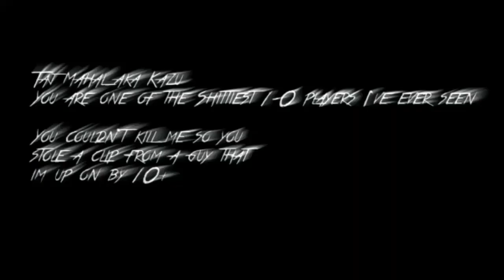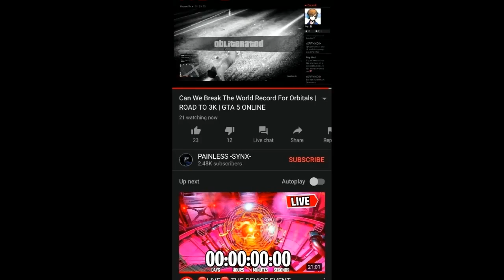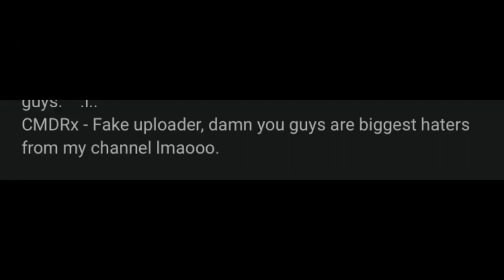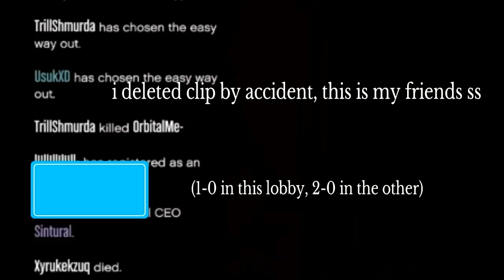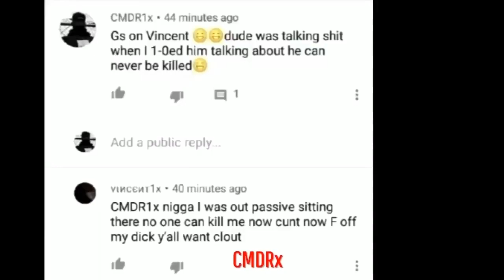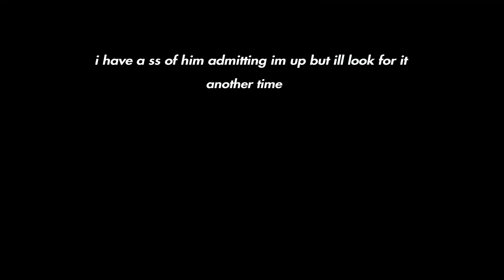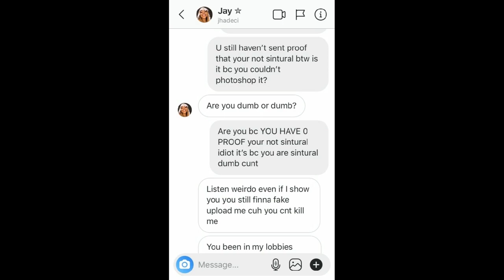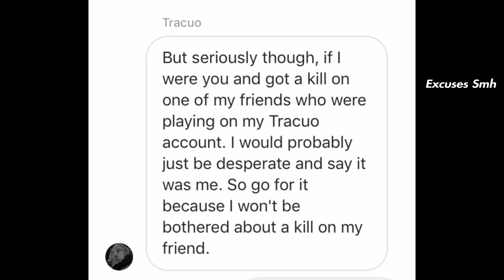✞CMDRx x Warning✞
Credits to Anthony(VeryRqre) for the intro

I’m cool with some  people in my part now so no hate to them.
Some of these clips were meant to be uploaded months ago.

 My only account is Xue-Xa

The accounts that are covered are accounts that I no longer use. No one was up on me when I used them so don’t attempt to claim fake scores.

The acc used to kill NickGotBombz was called back 2 days after I got it, no one was up on me when I used it. The person that called it back was killed a lot & is an ex FAOX member.

2 kills were through shareplay, 1 was recoil & the other was ImUpLad.

Players Killed:

- LLiiiLiiiLLiiLi- aka Taj Mahal aka Ka乙u
- QuietlyCutting aka Xyfuls aka Crewlnvite CRYX
- Senrexu aka Kurasue RAWX/ZETA/HATE At The Time
- yDenzell aka Dənzell対 -HVYX-
- TooMuchRecoiI-/IIAIMSll aka Recoil DEVX/HVYX
- lQuincy-x aka QuincyXR DEVX
- XLowKeyReckless 666X
- MOTMUS_YT aka Motmus
- Eliqahh VINO/KUKX
- ISuixcidal aka GtaMamii
- Adakvo aka Centipede (Friendly)
- TearfulBibles aka Painless -SYNX-
- IranGeneral ROZX (I’m Up By 3 Global)
- Syshira aka Desireful XUSE/VINO/NAKU
- UnableToLxve KUKX/VIOX/NAKU
- verxilex- 666X
- LLiLLiLiiLiLiiLi aka vAnimated
- XSlasherKingX aka Rescird KENX
- KidWithRinnegan AFLU/Z11X
- DoNt_-Try—V aka Fonsi1x BXRN/XUSE
- MurdaClipz NAKU/ZENX (Friendly?)
- XIILOVELY/CuttingAlready aka CJ BLES Blessed Gods x At The Time
- Ejqct aka Sxbbe aka Tysoi XION
- Eferqn aka Efron XUSE
- XxPower-_-PuffxX aka Kekoligy † AFLU/NAKU/RAWX/AKUX
- NoxiousLovex aka Juzexa
- Vizxru DESX (Friendly)
- Xerviate aka Warning 薬物 DESX/DENU/AFLU (Friendly)
- z-Execution- aka Intocable aka Vextorzion (Lie Again I’m Up Forever Pig)
- hATr3D_FoEz aka Hatrqd ROZX
- Vazushi aka EscortMeToHell aka EscortV2 RAWX
- EscortMeToHell
- Nakusia aka Beastmode RAWX/XUSE
- I0__iMoDz__0I aka Chikitin At The Time
- EL_CHIKITIN_Z13 aka Chikitin aka Evertion RAWX/XUSE
- Niosn aka Kurz- NAKU
- MournTheDead/DevotedAim aka Santez DEVX
- That_Girl_Tho23 aka BelovedMami aka affectionxo KENX
- iiGotDeMxNs- aka DeathHours RAWX/LOST aka Risuxa
- Oijsu aka GuessMySpawn (Friendly)
- ImUpLad aka Mazaaki- aka Anthony1x BLES, ZENX, DENU, ROZX, KENX, FAOX, AKUX
- Sintural aka WoahJay aka Avurnily aka Secturia ROZX, BLES, NAKU, DENU
- Yasxi DEVX aka Xaiden XUSE
- SafeSpawns aka Bird1x
- ScaredTears aka Devixion DESX, XUMA, XANE
- NickGotBombz aka SpreadingCorona aka MyDeathTheory BLES
- ImABeachGod aka Babygunner aka OurLoveStory CRYX/RAWX/IMUP (1-1)
- xDarkLegion_lV aka Jihad ILLX
- lBlackAirForcesl BAWX aka Souxia NAKU
- lilkevinbratz aka GodsDisciple
- Nushirat aka John iX NAKU, ENDX, AKUX, IMUP, RAWX
- Jihxdism FAOX
- Senecy aka Savictra BLES, NAKU
- eaqli aka Rebliction CRYX, RAWX
- ArsenClips aka Arsen Y DEVX, BXRN, VIOX
- JY-F- aka Wizors DEVX
- XXGhoSTZ-_- aka Vincent BXRN, RAWX, CRYX, XAIN, DESX, XAIH
- lx-_Exodus aka Keknology BLES
- llKuoxio aka Kurz-
- zGOLD-_-GUNS aka NotNarco aka Kysful RAWX, AKUX, VIOX, NAKU
- lVercity aka Siversity ILLX
- ShootEmUp-YT
- MyArsMakeHerWet
- Kumastu RAWX, DEVX aka Tieuxo CRYX, NAKU
- IRealities aka Abxenity At The Time

Warning’s Kills

Kerxza Friendly
Crylince Friendly
Cxrdeliaa Friendly
UnholyBible Friendly
x-lGangUnit I’m Up
Vizxru Friendly
VeryRqre Friendly
Venxtia-❤️
Xue-Xa Friendly
Erasict GG
ufoft
ImUpLad Friendly
Vetai Friendly
Forever OG aka Forevzr aka forever98tymiek etc I’m up stay fake uploading fan
Counturinq 1-0
Cytanium_XII 1-0
HispanicRival aka CloutedRemains 1-0
iMurdaOpp 1-0
Gentkrn 1-0
ililllilliilili- 1-0
lXerazade XION 1-0
BeachRival 1-0
Aurazix 1-0
SpawnPredictions 1-0
llKusano 1-0 KENX
Kashimatzu 1-0
Vczql 1-0
BHPE- 1-0
lBlackAirForcesl aka Souxia NAKU BAWX 10-3 global
Sevesion 1-0
Synshira aka John ENDX NAKU AKUX RAWX? 1-0
Reasumed 1-0
P_i_t_i_l_e_s_s KENX up by 20
Rescird aka XSlasherKingX KENX ZENX 1-0
Reclium aka affectionxo up by a lot
Negnafied 1-0
Savexio 1-0
Rolaxtion 1-0
Sintural AKUX aka WoahJay ROZX BLES TLZF 1-0
Compulsixn- 1-0
Nakusira 1-0 NAKU
Kirqku 1-0
Ksiyora 1-0
EmotionalValley Z11X 1-0
Tracuo ROZX 1-0
Wulliem_1985 VICE😭